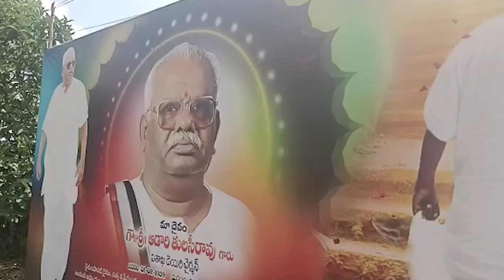స్వర్గీయ మాజీ విశాఖ డైరీ చైర్మన్ ఆడారి తులసి రావు విగ్రహ ప్రతిష్ట